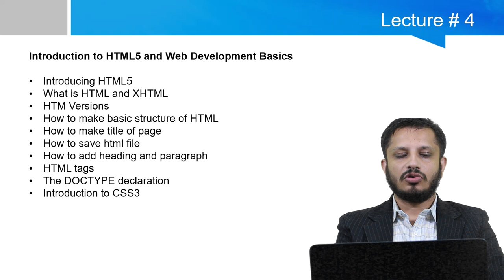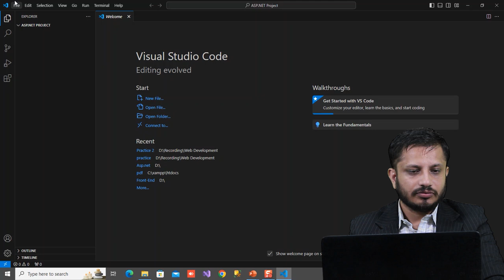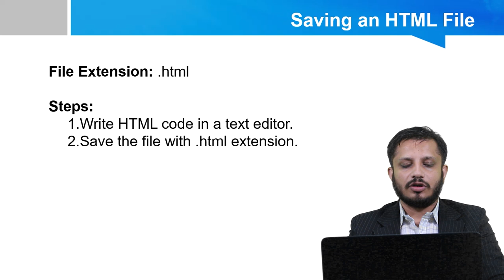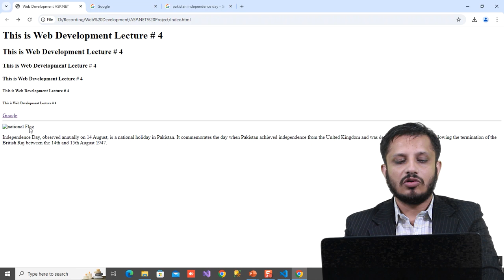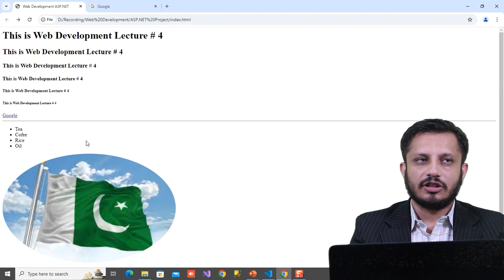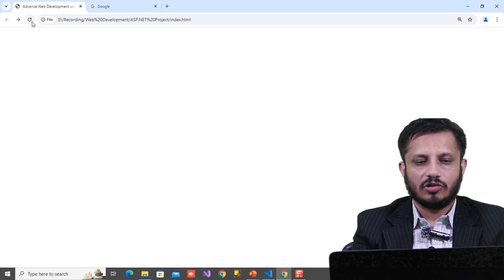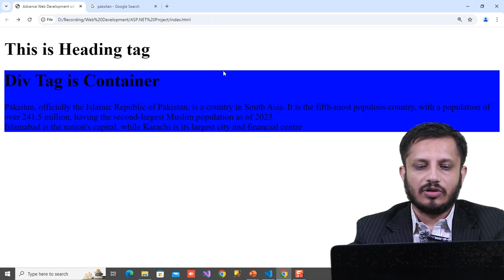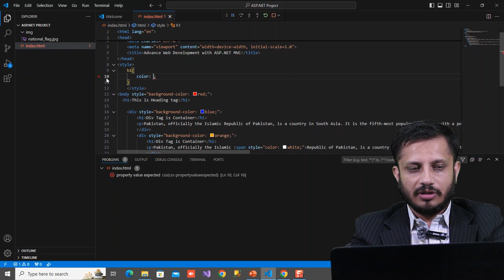Web Development || Lecture 4 || Fukatsoft